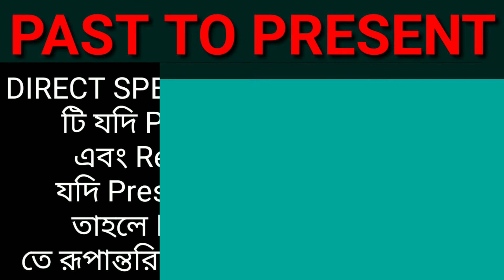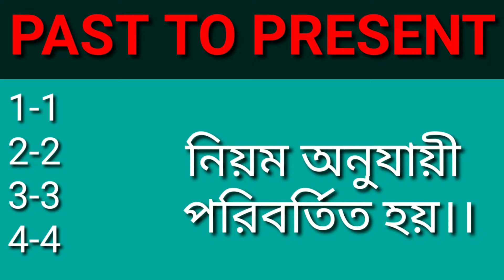Narration change শেখার সবচেয়ে সহজ নিয়ম।।